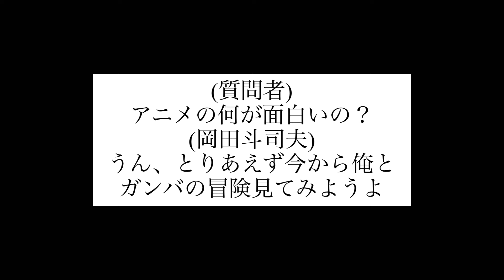【ガンバの冒険】こんな最後を迎えた悪役っていうのは後にも先にもこのキャラだけ【岡田斗司夫/切り抜き】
0:00 ガンバの冒険
1:13 最強の悪役、
2:01 こんな最後を迎えた悪役はノロイだけ
3:20 子ども達にこんな怖いものを見せていいの？
4:02 アニメの何が面白い？
4:24 ガンバの冒険見てみようよ
5:43 ガンバの冒険3D
6:55 イッキ見するべき作品3つ

頑張り者のネズミ・ガンバは、相棒のボーボと一緒に、海を一目見ようと港町までやってくる。そこで出会った子ネズミの忠太が、自分たちの島の仲間を助けて欲しいと求めてきた。力自慢のヨイショや博学のガクシャといったネズミ仲間とともに、大海原へ乗り出すことを決意する。だが、目的の島には脅威の白イタチ・ノロイが待ち構える。小さなネズミ7匹が繰り広げる波乱に満ちた大冒険。他に類を見ない表現にドキドキハラハラの連続だ。

5.岡田斗司夫さんのAmazon Video↓